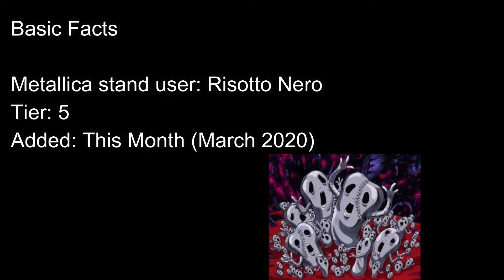Metallica showcase (Project JoJo)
Perfect Trolling stand